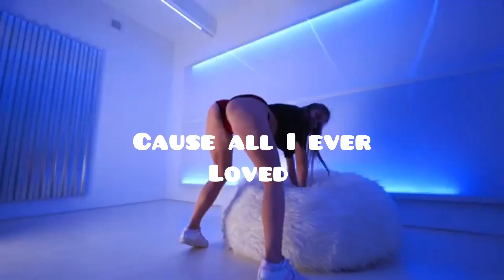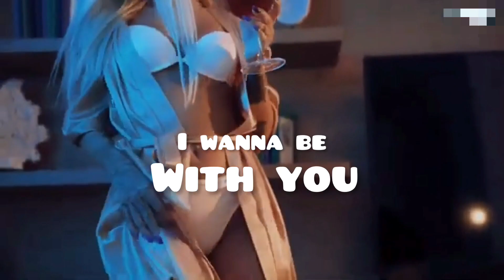Bodybangers x Alex Parker x Alis Shuka - Bum Bum (Lyric/ Dance Video)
We do not intend to steal, but we make these videos for promotional, entertainment and support purposes.